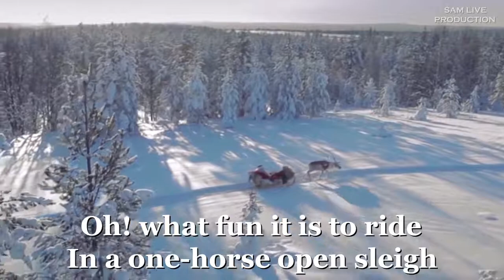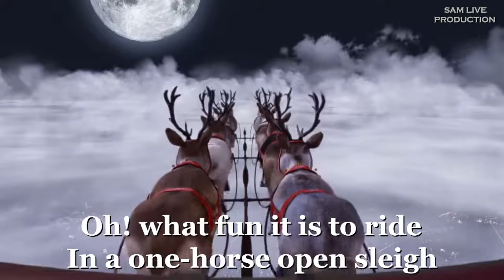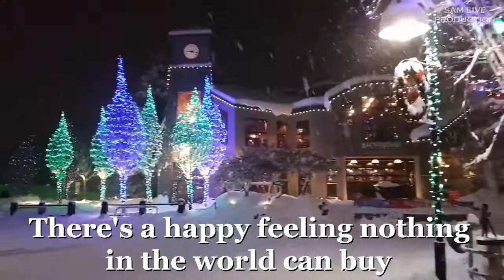Jingle Bell ft. (Galway Christmas Singers) + Sleigh Ride (The Merry Carol Singers Version) MV